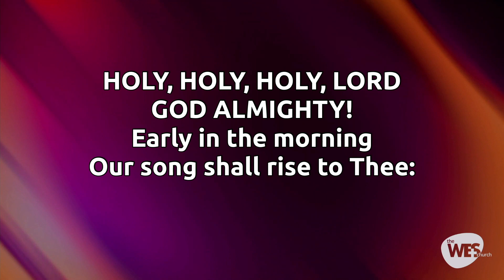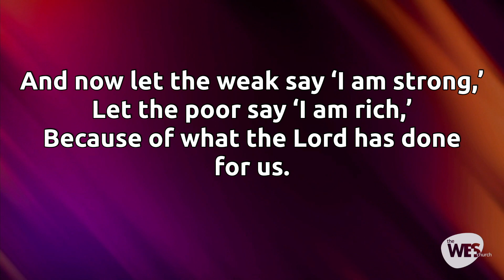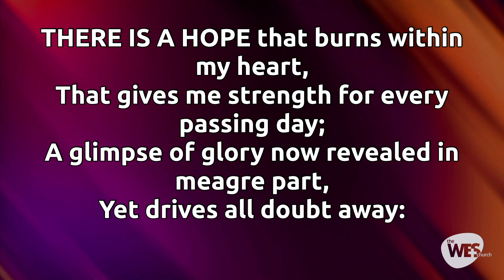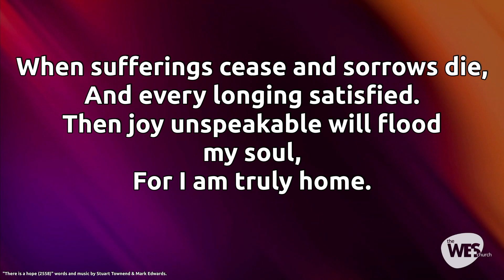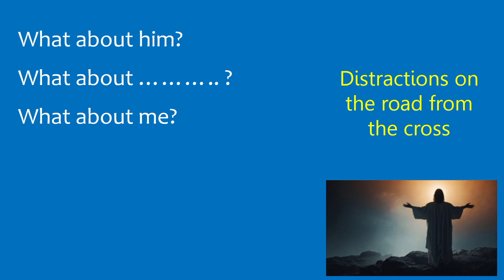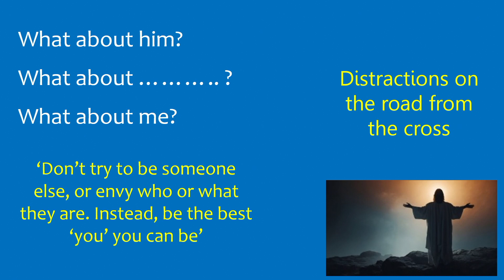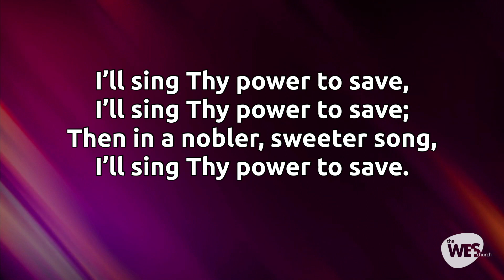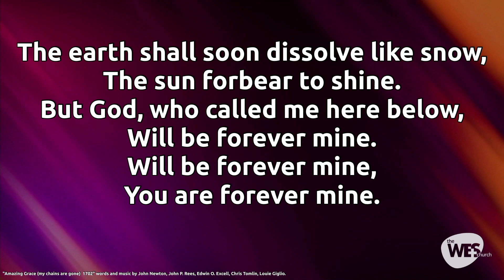Distractions on the road from the cross - 07/04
Welcome to our recorded service. It is great to have you with us once again.

CCL 289851
Streaming Licence no. 970612